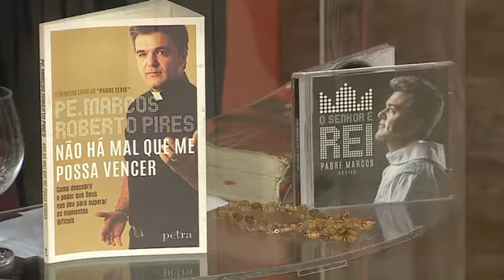Hora da Família - 29/11/2016 - parte 4